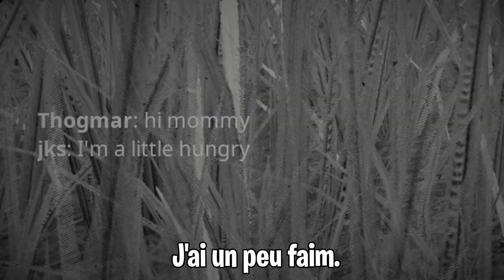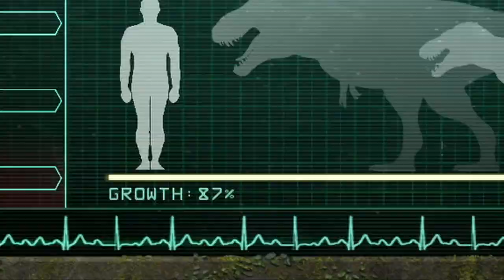[ THE ISLE ] - BÉBÉ SPINO ABANDONNÉ SUR LE SERVEUR LE PLUS DANGEREUX DU MONDE !! 😱😱